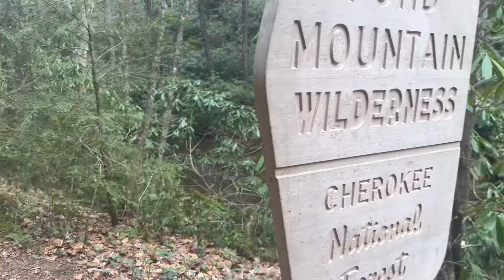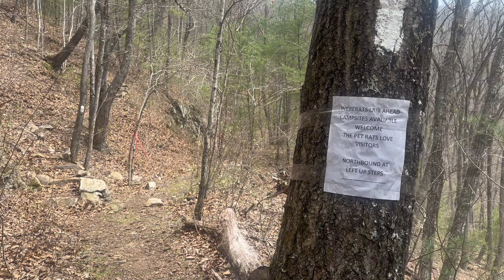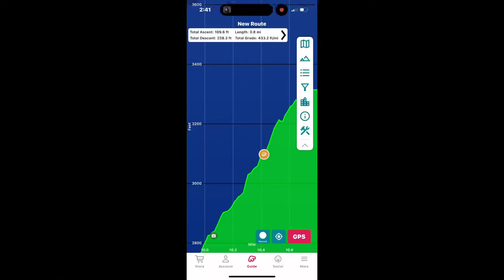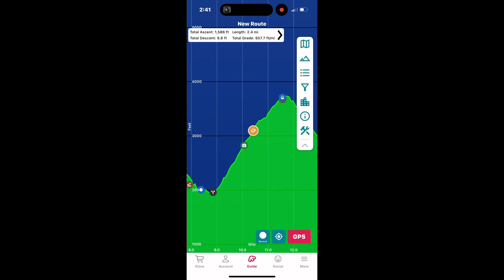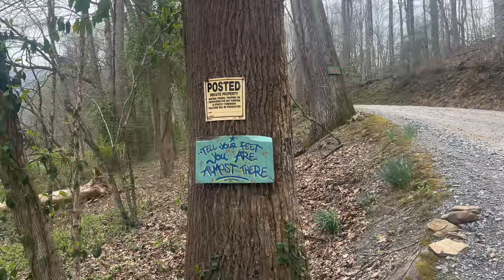AT thru hike Day 40: The Freedom of Water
Welcome to day 40!!! Today was an absolutely amazing day. I was very jealous of all the people who live in this area and get to come to this waterfall as often as they want. It was magical and such a good day with friends. However… things went south when I climbed up a PUD (pointless up and down) 3 miles up on our hottest day plus humidity and then 3 miles down into boots off hostel. Enjoy!!!